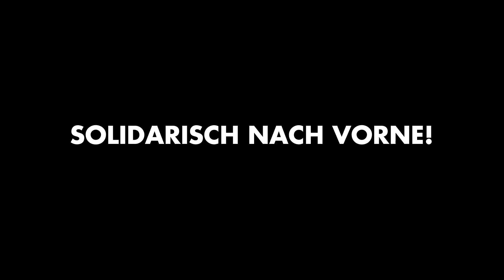Naziaufmärsche verhindern - in Dresden und überall!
Solidarische Gruesze an Tim!